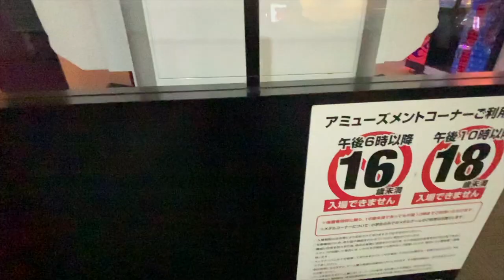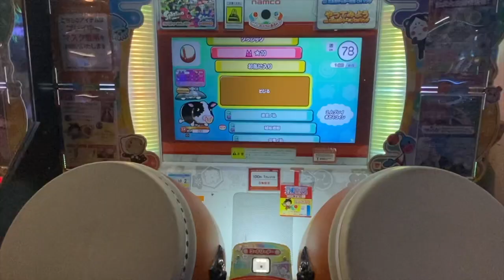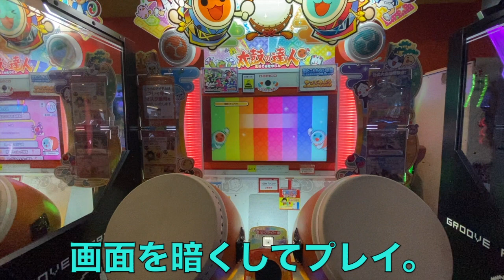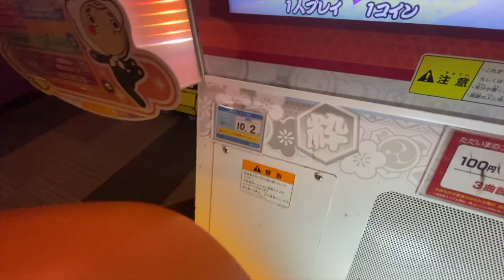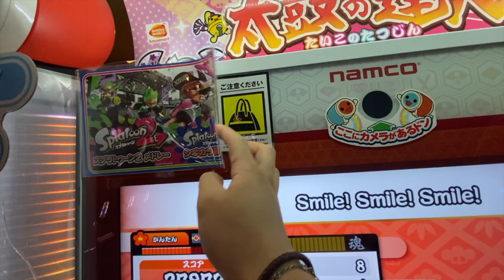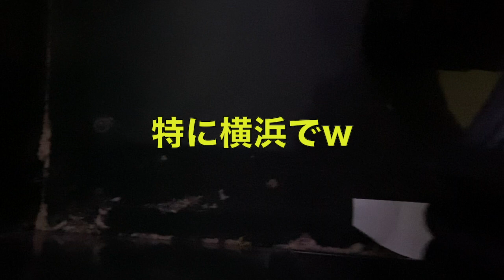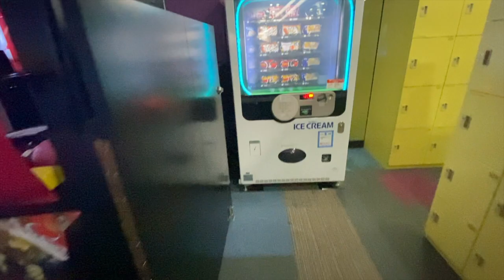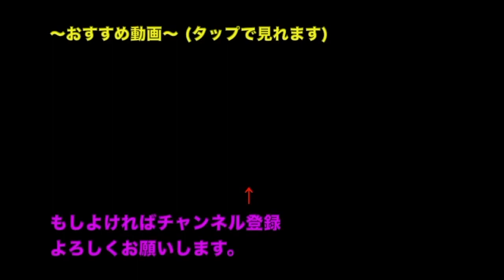【旅】太鼓の達人の画面が？えっ？なんで？なゲーセン紹介。